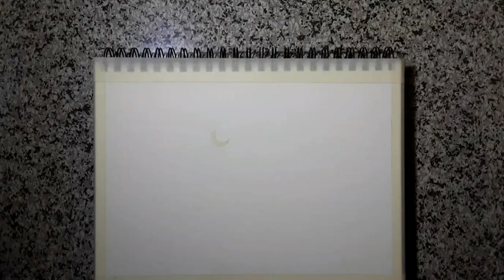Moonlight night drawing || Soft pastel drawing for beginners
How to draw moonlight night
drawing easy with
soft pastel
colours
in a very easy step for beginners to draw a
i hope you can learn very easily and enjoy my video.

Material use:

Brustro___   Artist sketch book wiro bound A4 - 160 gsm.

Mungyo___ Gallery Artists' Soft Pastel 48 Assorted
Colors.

Camlin___  Black Charcoal Pencil Soft.

          || Angel D.R Artist ||
            by- Dipankar.Roy

Moonlight night drawing
Moonlight night painting
Moonlight night scenery
Moonlight night drawing with soft pastel
Drawing moonlight night with pencil
Drawing nature easy night scenery
Moonlight scenery drawing
Moonlight painting with tree
Moonlight night scenery drawing
Moonlight tree drawing
Moonlight night scenery painting
Oil pastel drawing easy moonlight  night
Soft pastel drawing easy moonlight night
Soft pastel drawing
Soft pastel colour
Soft pastel drawing for beginners
Soft pastel colour drawing
Soft pastel painting
Soft pastel drawing easy